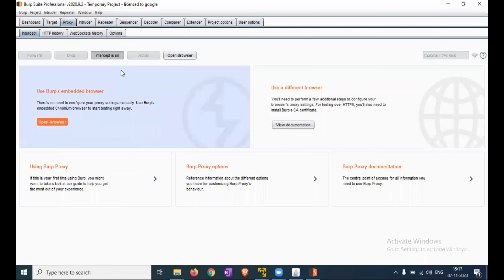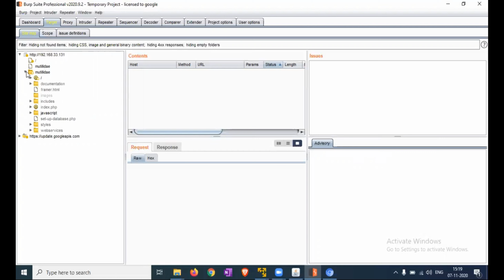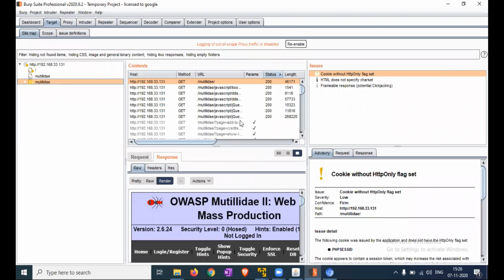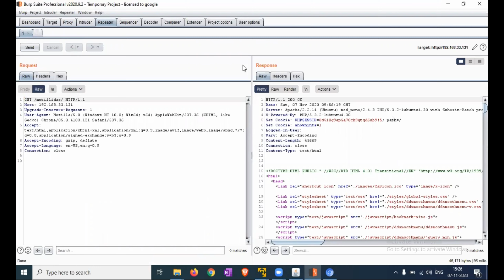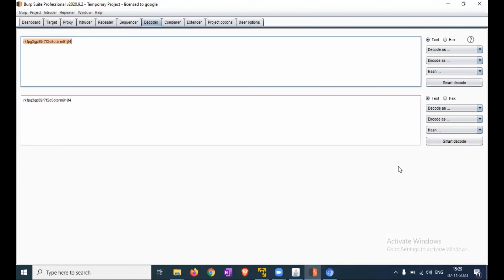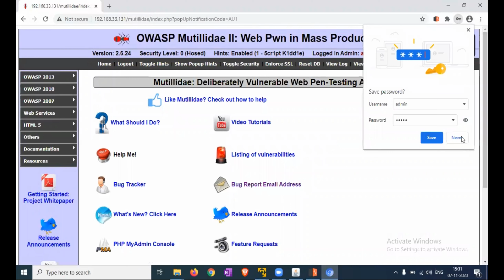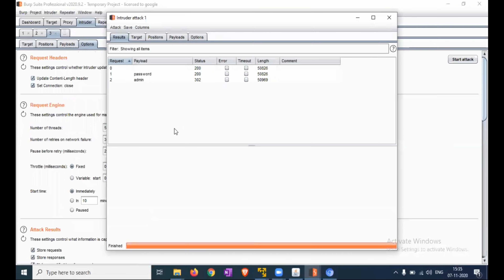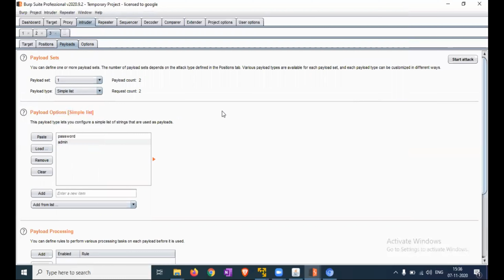Web App Penetration Testing - #3 -Getting to Know the Burp Suite of Tools // Know the Burp Suite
Setting the Target Site Map
Understanding Message Editor
Repeating with Repeater
Decoding with Decoder
Intruding with Intruder